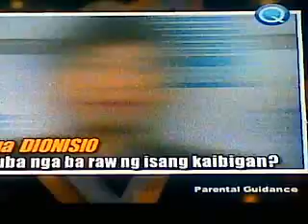JoshBie - Tweetbiz (01/26/11)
Joshua Dionisio and Barbie Forteza

-pasensya na medyo magulo...